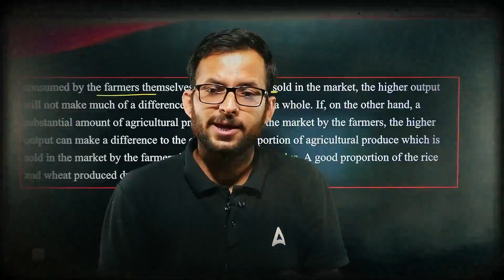Class 12 Board Students Are You Ready For Nichod ? | Mid Term की होगी Tension Finish